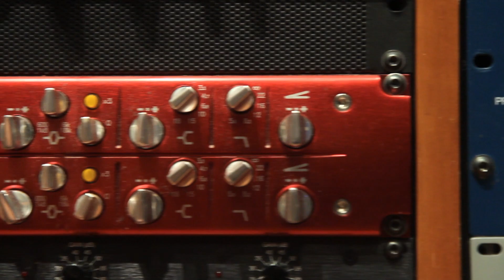Behind the Scenes Part 1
Making of the EP @ Starstruck Studios in Nashville, TN